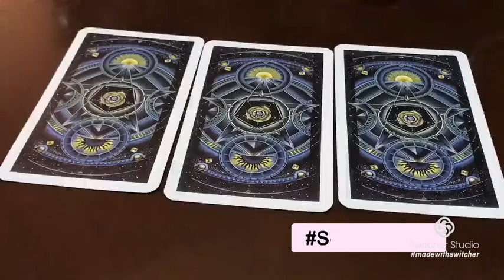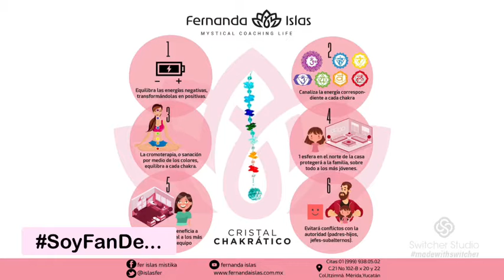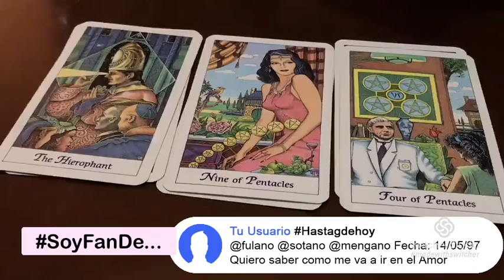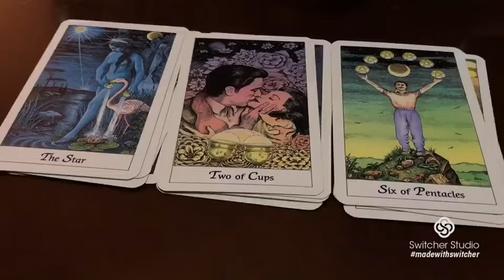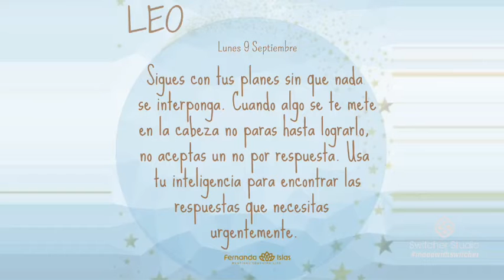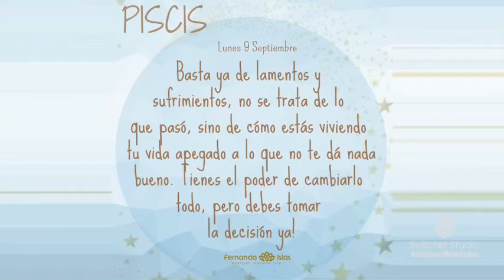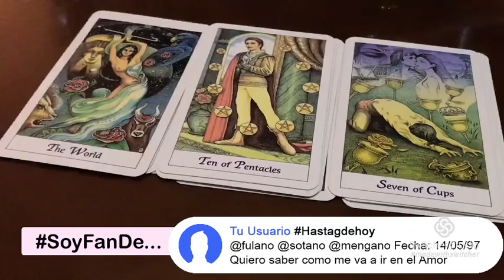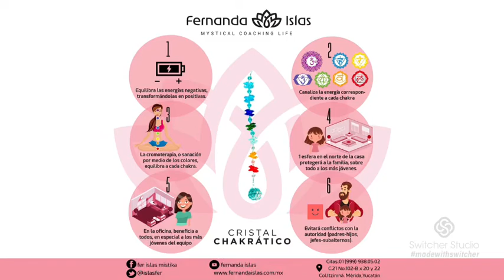Podcast Mistika Lunes 9 de septiembre 2019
Horóscopos, predicciones y más